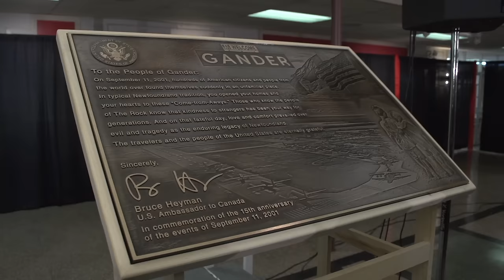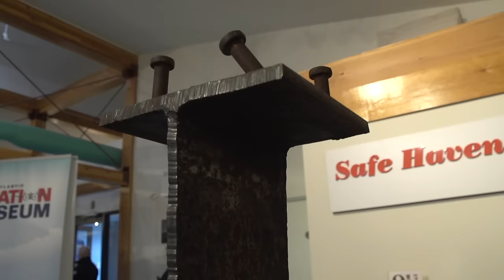Come From Away: The Gander Concert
The Broadway-bound, Canadian-made musical Come From Away tells the story of the events in Gander, NL, from September 11-15, 2001.

To thank the citizens of Gander, many of whom are characters in the  musical, the cast and  company flew to Gander. Two benefit concerts were presented before the show opens in Toronto and on Broadway.